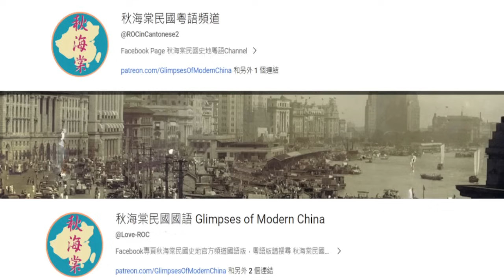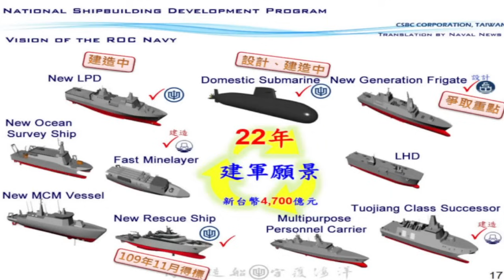【中文字幕】台灣神盾巡防艦防空有效？自由級LCS接收似「收賣佬」？2027前海軍空窗？